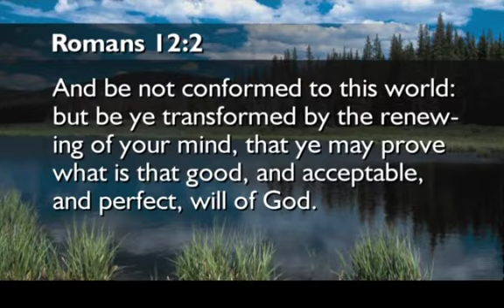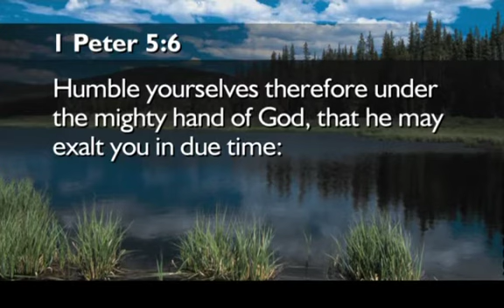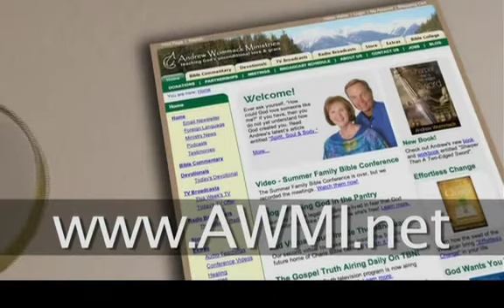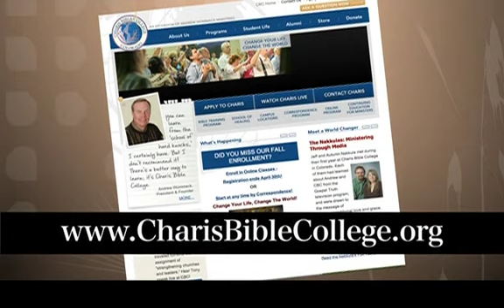Andrew Wommack: Harnessing Your Emotions - Week 2 - Session 5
We all have emotions, but do they rule us or do we rule them? Psychologists and Christians alike agree that actions are the result of inner thoughts and feelings, emotions. But that is where the agreement ends. The Word says that sin is conceived in our emotions. If that is true, then the Word must also give us a way to harness our emotions. Andrew's teaching will present you with a new perspective on emotions.